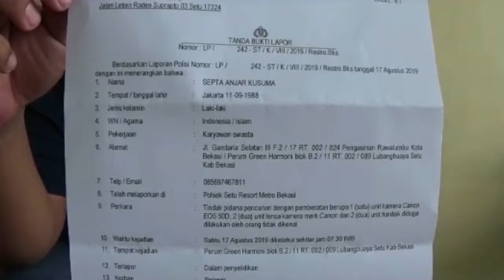MENYAMAR SEBAGAI OJOL, MALING SPESIALIS RUMAH KOSONG TEREKAM CCTV